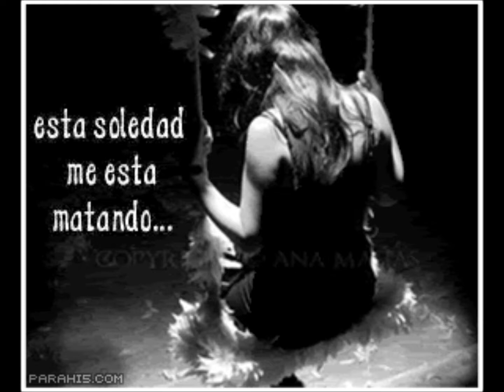"AMIGA SOLEDAD" VERSION ACUSTICA HD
UN TEMA QUE HABLA DE MANERA INTROSPETIVA EL CONCEPTO DE SOLEDAD OJALA TE AGRADE